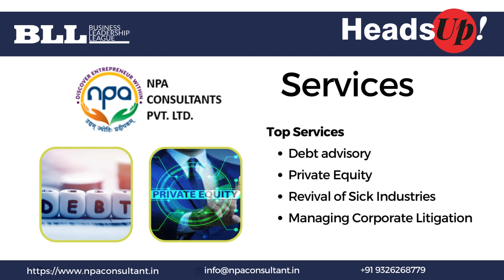Headsup - NPA Consultant Pvt. Ltd.- One Stop Solution For All Your NPA Problems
NPA Consultant Pvt. Ltd.- One Stop Solution For All Your NPA Problems

Elevate your business with BLL Heads Up!

Introducing "Heads Up" – an exclusive opportunity for your business to shine in the vibrant BLL community. Showcase your products or services strategically through WhatsApp, email, social media, and print, reaching over 100,000 professionals.

Discover this week's featured products and services from our BLL Community, designed to boost your business capabilities.